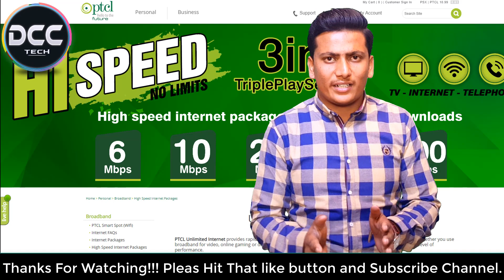Free 6Mbps to 8Mbps |How to Get High Speed Internet From PTCL |NEW PROMOTION| URDU/HINDI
8Mbps in the Price of 6Mbps
Continuous connectivity is everyone’s need in today’s world. For a seamless experience, PTCL brings yet another amazing offer where you can get “8 Mbps speeds for the price of 6 Mbps”. Enjoy the best internet connection with tons of value added features like Smart TV, free Smart TV App, unlimited access to iflix, Unlimited downloads, free PTCL-PTCL calls and much more in just Rs. 2,100/- (per month).

That's not it, there is something for everyone!

This offer is applicable for 8 Mbps and above new connections. Existing customers wishing to upgrade to higher speeds can also avail this discount. So, get those phones dialing and experience the best internet with your friends and families.

- Call 1218

- Visit your nearest PTCL Shop or PTCL Distributor.

Software, Gadgets Review, Unboxing, Tips And Tricks. I'm not gonna write long description, If you want to know more about channel then watch my videos. I hope you can find some useful videos for yourself.